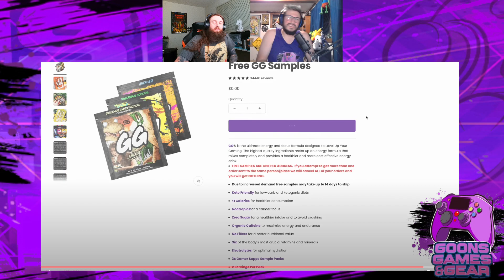GGG Reacts: Why Animes Never End (Parody)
► LIVE STREAM SCHEDULE:
We live stream the podcast Wednesdays nights and stream on Fridays around 7:30pm to play them juicy games. We also try to livestream gameplay on Mondays and Tuesdays when able!